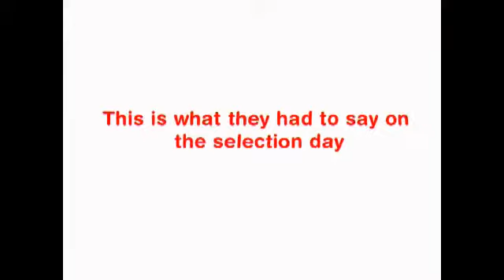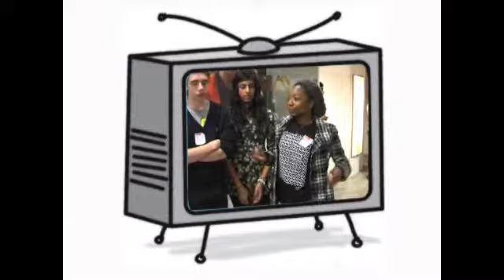Child Friendly Communities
UNICEF UK wants to improve childrens rights in the UK by working with organisations who involve children and young people to develop a new award scheme called Child Friendly Communities.
We have appointed six young people to represent and communicate the rights of young people across the UK called Article 12 Advisers.